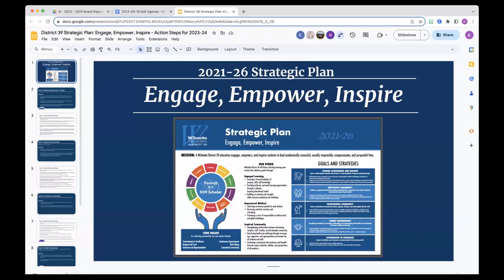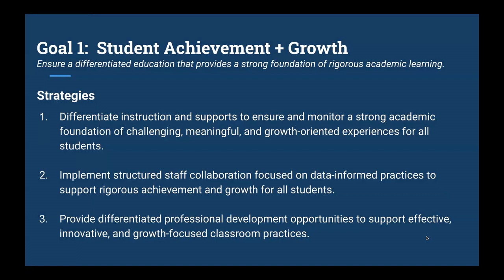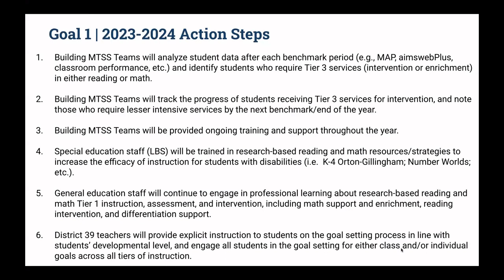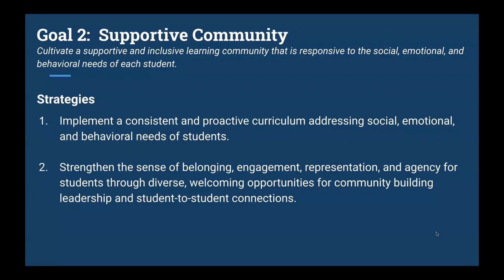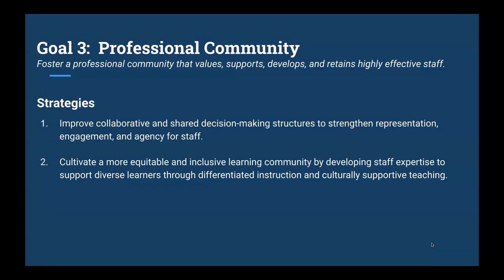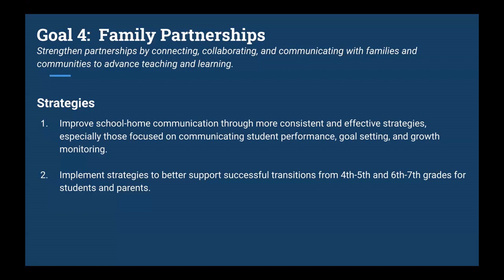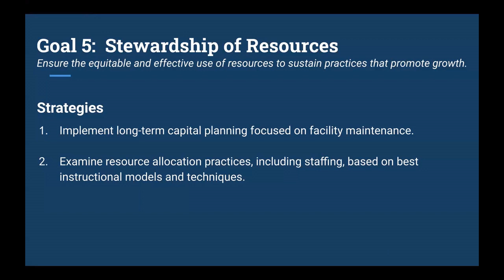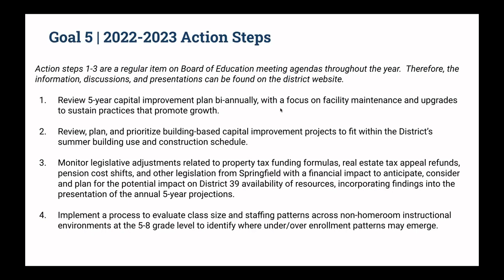Wilmette Public Schools District 39 Board of Education Meeting September 18, 2023